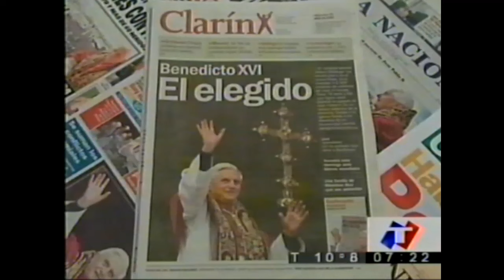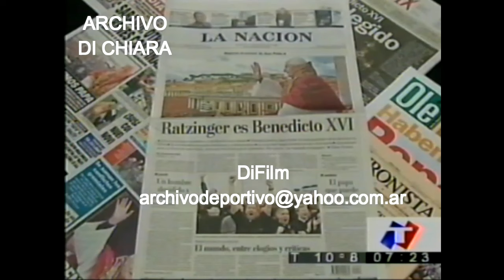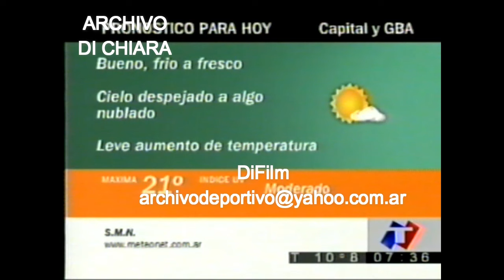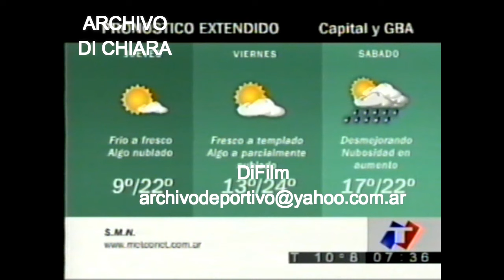DiFilm - Noticiero del día 20 de Abril de 2005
Noticiero con Silvia Martínez y Fernando Carnota.
Fecha: 20/04/2005
Código: V-13307